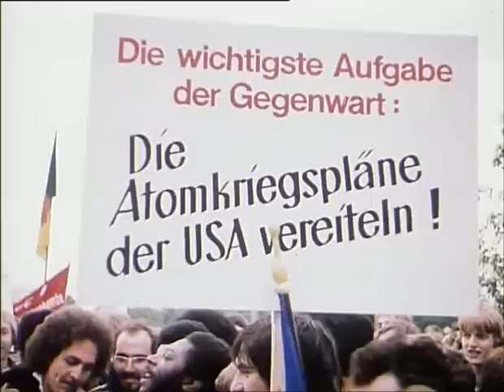Veranstaltung "Rock für den Frieden" DDR 1983 mit Silly und Dieter Birr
In den 80er Jahren war "Rock für den Frieden" das große Rockfestival der DDR, organisiert von der FDJ und in die Friedenspolitik der Regierung eingebettet, wie in diesem Film von 1983 unschwer zu erkennen ist. Von den Konzerten im Palast der Republik sind auch mehrere LPs erschienen. Bekannte Hits sind zum Beispiel "der blaue Planet" von Karat oder "Das Buch" von den Puhdys.

Hier sieht man "Ein Lied für die Menschen" von Silly.  Die Band gab sich in ihren Anfangsjahren noch staatskonform und beteiligte sich unter anderem an solchen staatlich organisierten Festivals wie "Rock für den Frieden". Mitte der 80er wand sich Silly von der Konformität ab und schlug einen klar alternativen Weg ein, so weit es möglich war. Da die alten Größen wie Puhdys und Karat zu dieser Zeit bereits verblassten, war auch die Staatsführung froh über jeden neuen Impuls, sodass die alternatrive Rockszene zunehmend mediale Aufmerksamkeit bekam oder zumindest nicht mehr so sehr reprimiert wurde. So schafften es auch Texte mit kritischem Unterton auf Platte - das Album "Februar", das kurz vor der Wende erschien, klingt wie ein Soundtrack zum Untergang der DDR.  Nach der Wende ging es bei Silly mit unvermindertem Erfolg und neuen, starken Alben weiter. 1996 starb jedoch die markante Sängerin Tamara Danz. Die Band exisitiert mittlerweile wieder in einer Neubesetzung. Silly lebt!